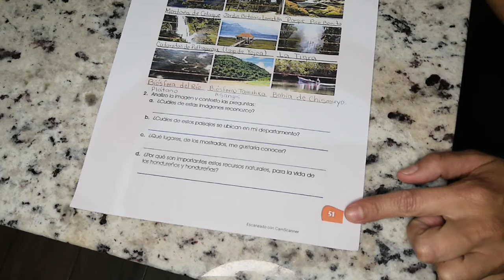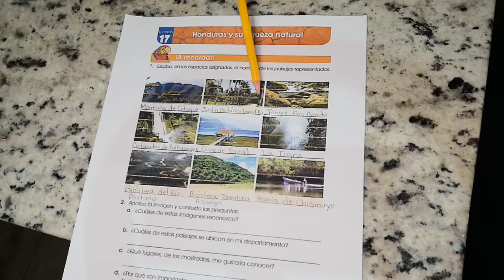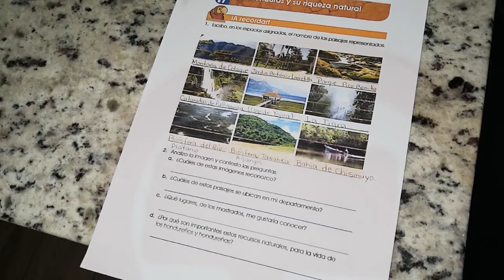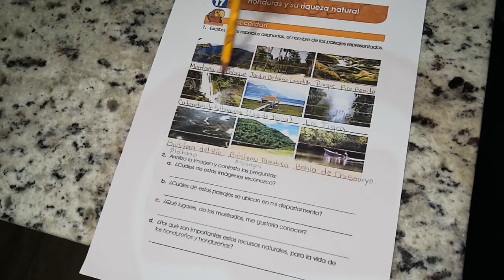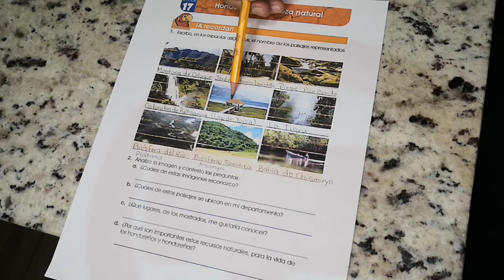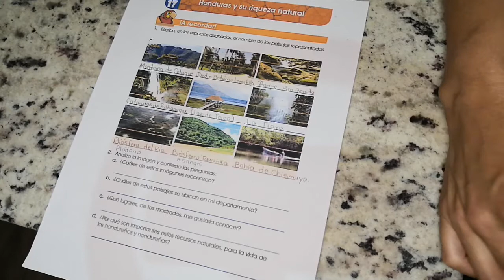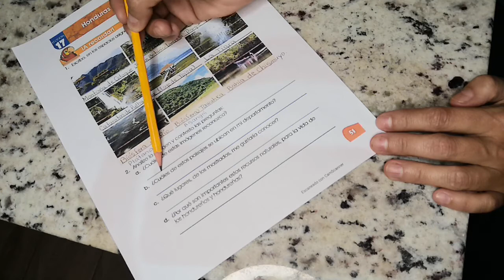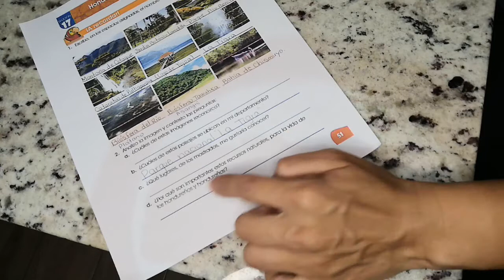Riquezas naturales de Honduras 3er grado